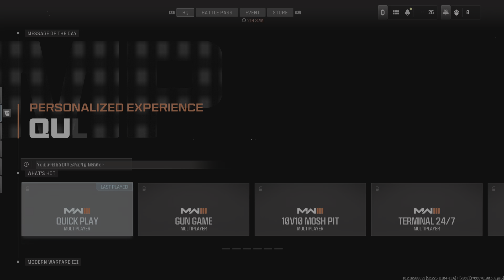Call of Duty MW3 Going Crazy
THX :)